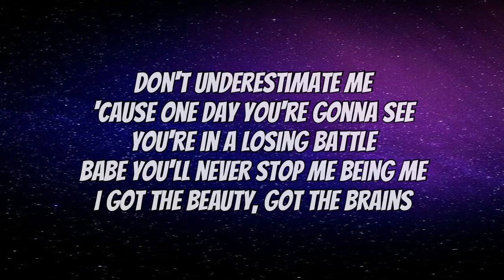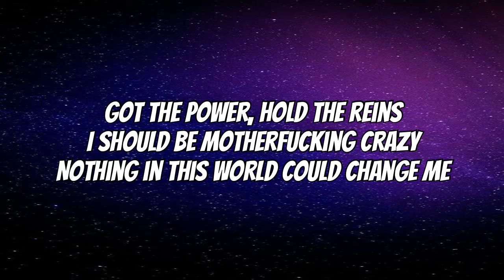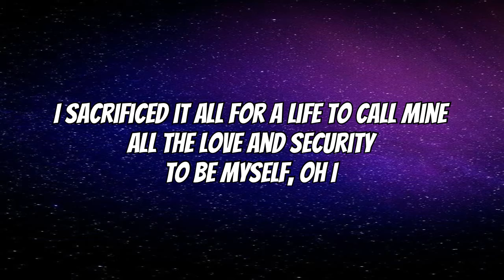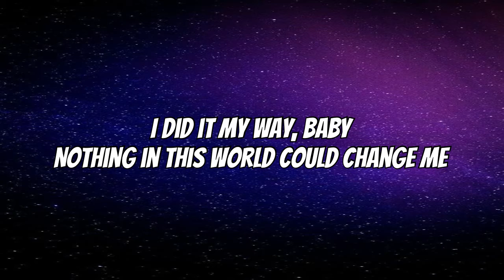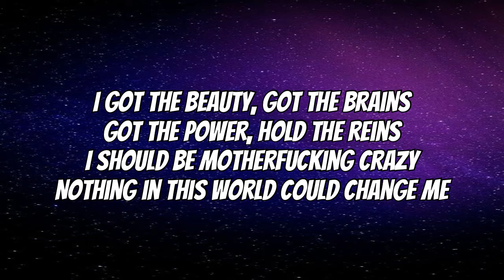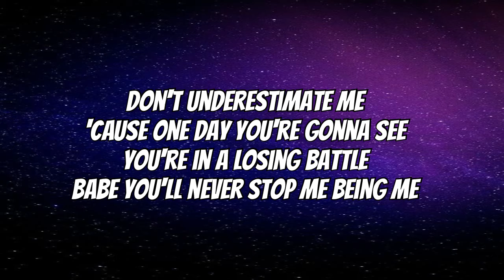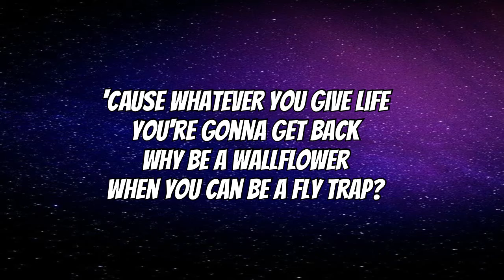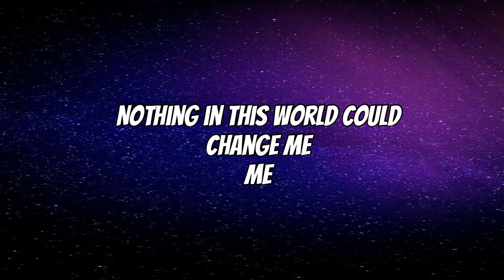"VENUS FLY TRAP"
Premiered on 9 Jun 2021
"VENUS FLY TRAP" OUT NOW!

"ANCIENT DREAMS IN A MODERN LAND". AVAILABLE JUNE 11TH.

“ANCIENT DREAMS IN A MODERN LAND” — Live from the desert, 12th June.

Directed by: Weird Life
Executive Producers: Weird Life Films
Creative Director: Laura Gordon
Director of Photography: Jackson James
Editor: Ryan Ohm
Video Commissioner: Trevor Joseph Newton
Marina Management: Crush Music

Producer: Erin Boyle & Anthony Pedone
PA: Matt Garland
1st AC: Jake Bayless
2nd AC: Jed Hernandez
Gaffer: Paul Deorio
Key Grip: Michael Suraci
Stills Photographer: Brendan Walter
Production Designer: Justin Ryan Brown
Set Decorator: Carter Shults
Art PA: Charlie Northrop
Picture Car: Barton Reavis
Monster Suit: Anatomorphix
Covid Compliance Officer: Anthony Pedone
CCO Assistant: Kati Thomas

Wardrobe: Mercedes Natalia
Makeup: Anthony Nguyen
Hair: Rena Calhoun
Hair Assistant: Lauren Leuning
Custom Wardrobe: Olima
Choreographer: Lisa Eaton

VFX: Rick Gorge
Color: The Mill
Colourist: Oisin O’Driscoll
Colour Assist: Cassie Benedict
Colour Assist: Jonathan Brandenberg
Colour Producer: Cameron Aper
Film Process/ Scan: Spectra

Please🙏 🥺🥺